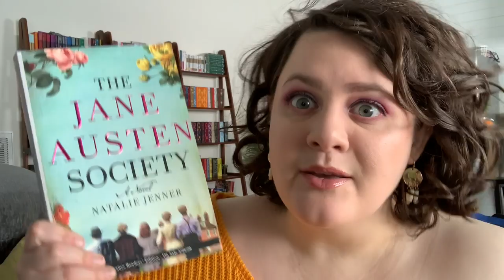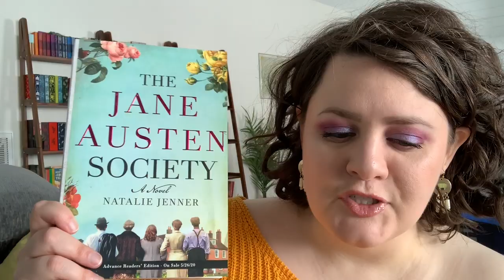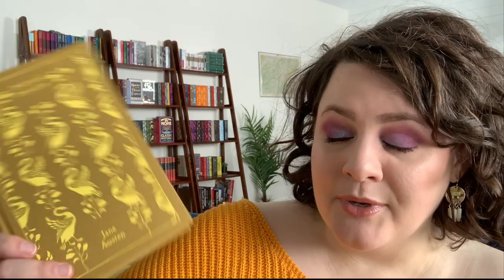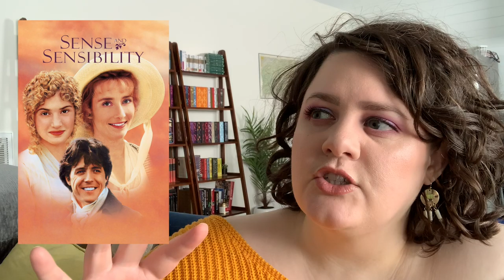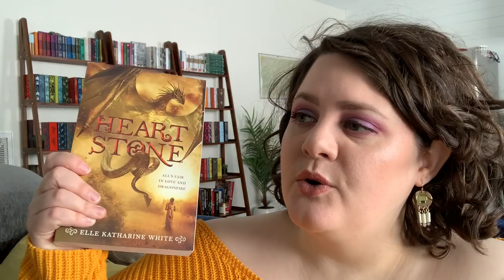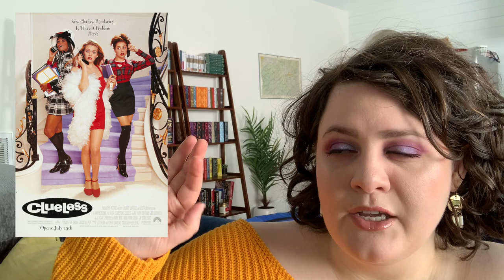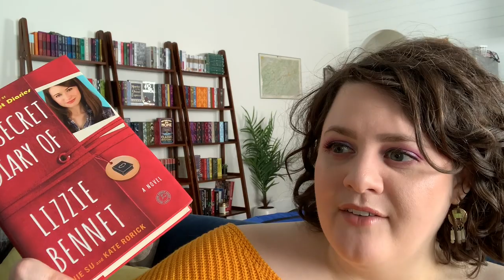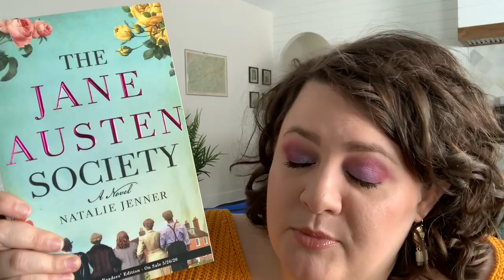My Favorite Jane Austen Adaptations and Retellings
In celebration of THE JANE AUSTEN SOCIETY by Natalie Jenner (coming May 26!), I'm talking about all of my favorite adaptations & retellings of Jane Austen's work